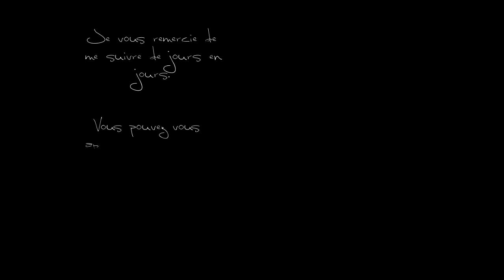Diamond Digger Saga, Level 40